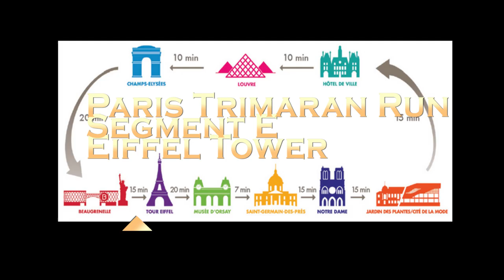Paris Trimaran Run Segment E Eiffel Tower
Run at 6 nautical miles per hour (11 km/h; 6.9 mph) the top speed being limited by the River Authority. Motorized trimaran, with two engines fore and aft, allowing 360° turns, using vectored thrust.